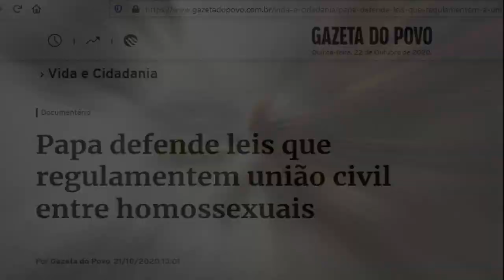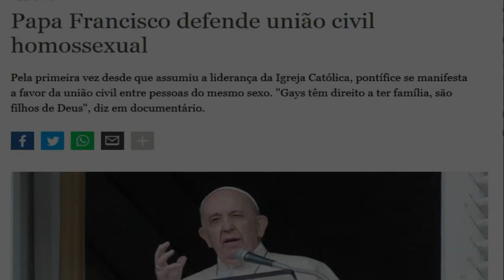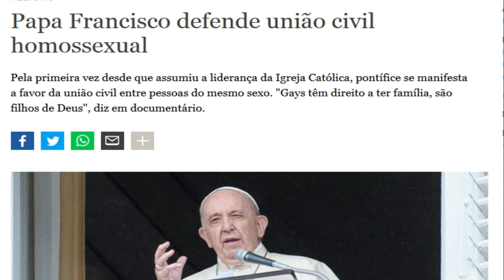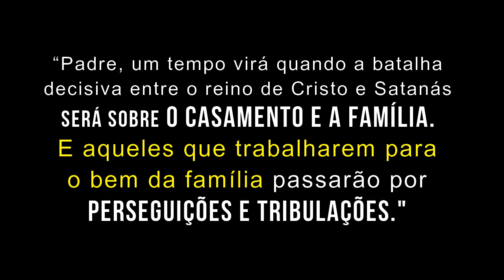DECISÃO DE BERGOGLIO RELACIONADA COM MENSAGEM DE FÁTIMA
Como a aprovação do Papa das uniões civis homossexuais está relacionada com a mensagem de Fátima.